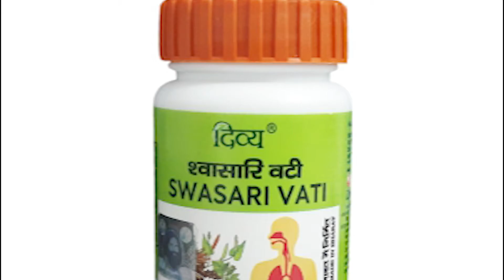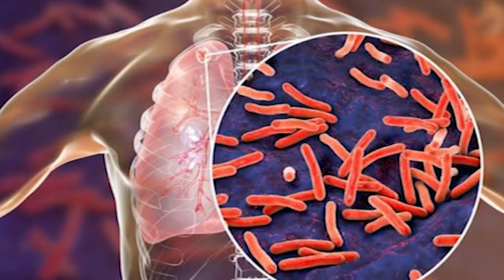श्वासारि वटी के फायदे | Swasari vati ke fayde | Swasari vati uses in hindi